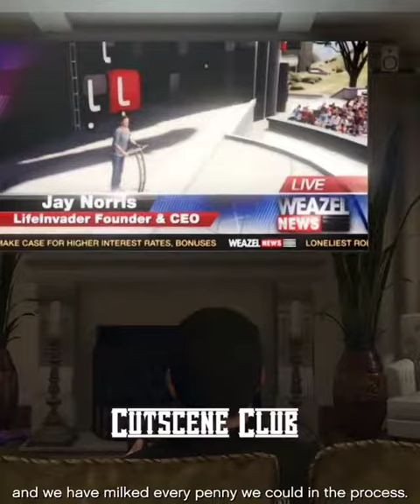GTA 5 TIME!!! *plays gta 5 w/ richie* -~-